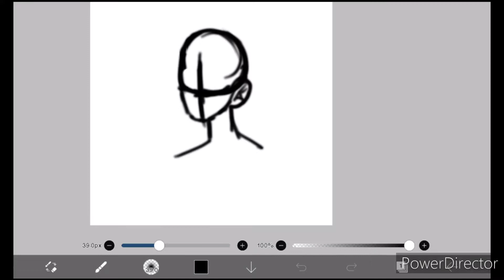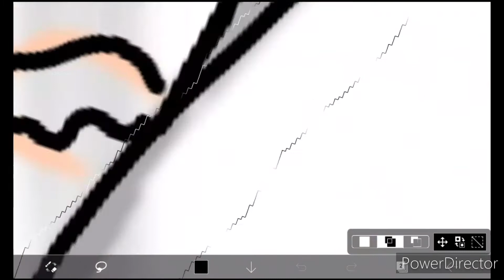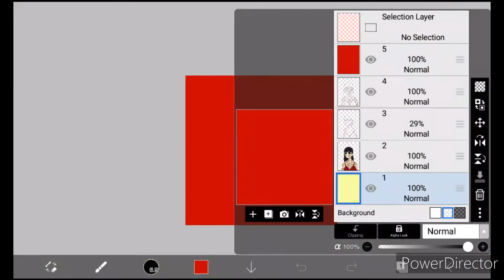worm wife ❤❤❤❤❤ (speedpaint)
I like TMA